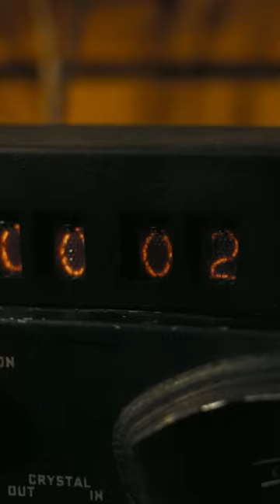Oppenheimer 45 Second Review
TLDW: Yes, it's absolutely worth seeing in theaters.